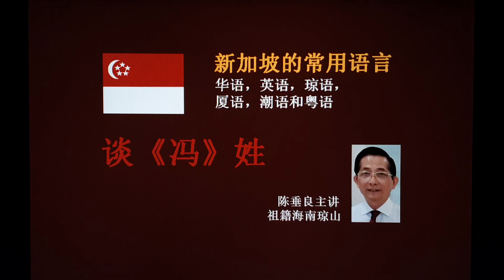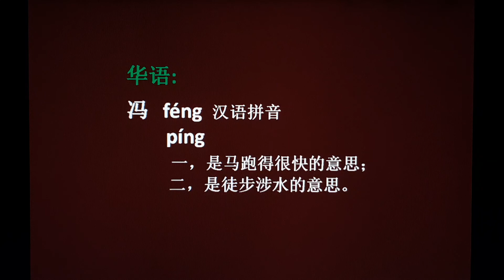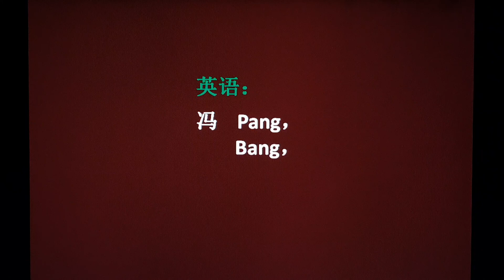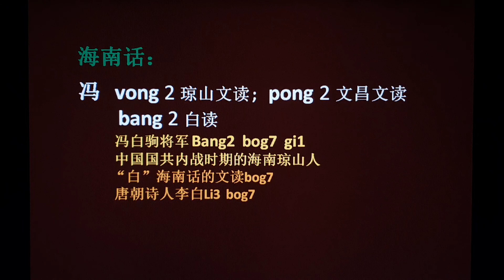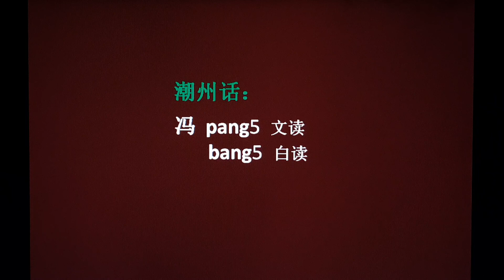冯姓的方言说法~新加坡的常用语言~陈垂良主讲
以华英琼闽潮粤语读"冯"姓。